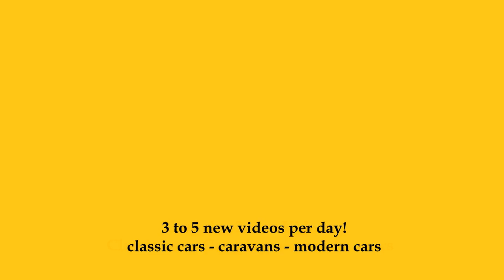2024 Dacia Spring Expression Electric - Exterior and Interior - Geneva Motor Show 2024